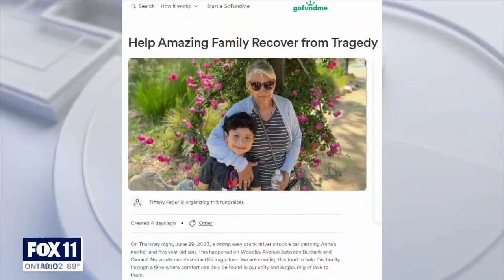Family demands justice for 5-year-old killed in crash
A family is demanding justice for a 5-year-old boy and his grandmother who were killed in a crash in Lake Balboa.